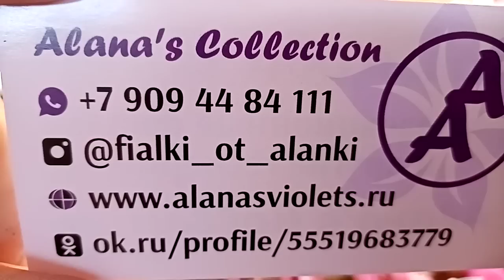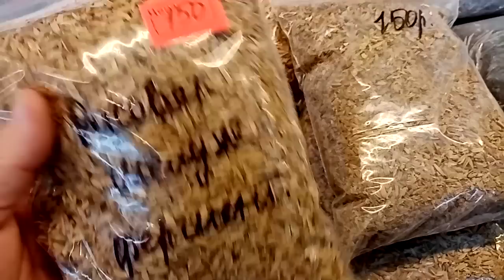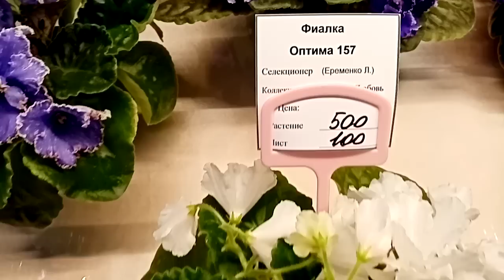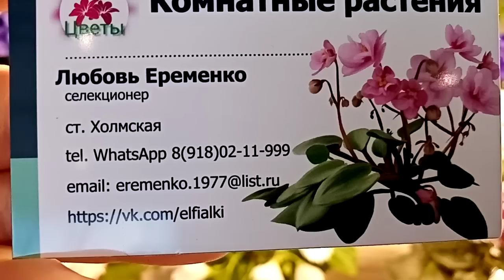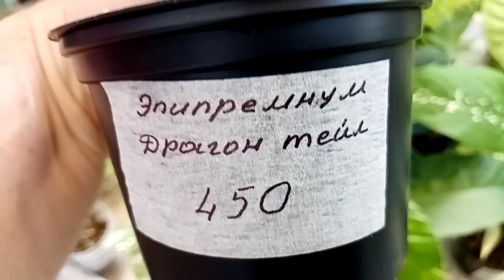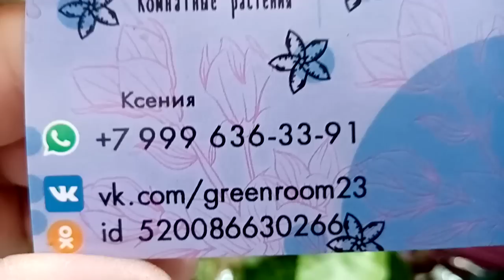Выставка цветов. Показываю всё, что вижу.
Здравствуйте!
Сегодня в эфире 3 часть обзора выставки, которая проводилась в Краснодаре, ТРЦ Галактика, 16 сентября.